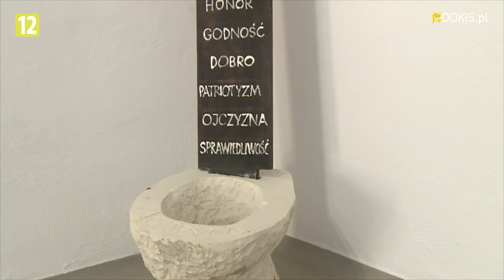Galeria Miejska Pięć panien roztropnych i jeden mężczyzna lekkomyślny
Wystawa „Pięć panien roztropnych i jeden mężczyzna lekkomyślny" to prezentacja zbiorowa, której tytuł aluzyjnie odnosi się do przypowieści o pięciu pannach rozumnych i pięciu lekkomyślnych z Ewangelii św. Mateusza. W ekspozycji uczestniczy sześciu artystów, są to Julia Curyło z Warszawy, Aleksandra Prusinowska z Gdańska, Natalia Rybka z Katowic, Marcelina Groń i Joanna Kaucz z Wrocławia oraz Zbigniew Warpechowski.

Zamysłem wystawy jest prezentacja na przykładzie pięciu młodych artystek, zarysowującej się tendencji nawrotu do malarstwa figuratywnego. Każda z twórczyń, mimo młodego wieku, ma za sobą szereg wystaw i nagród, reprezentuje wysoki poziom malarskiego rzemiosła i swoistą indywidualną wizję rzeczywistości. Z kolei rzeźby znanego w Polsce nestora sztuki performance – Zbigniewa Warpechowskiego - stanowić będą swoisty kontrapunkt do dzieł młodych artystek.

Wśród prezentowanych na ekspozycji prac można zauważyć trzy motywy przewodnie. Najważniejszy z nich to człowiek, jego ciało, psychiczna i społeczna kondycja. Kolejny odnosi się do kultury masowej i popkultury (symbolika, ikonografia). Trzeci dotyka religii, mistyki, a także Boga (nie tylko chrześcijańskiego). W poszczególnych realizacjach artystki, jak i Warpechowski, bardzo jasno deklarują własne, często bardzo odmienne, poglądy oraz wskazują przedmiot artystycznego komentarza.

Kuratorem wystawy jest Mirosław Jasiński